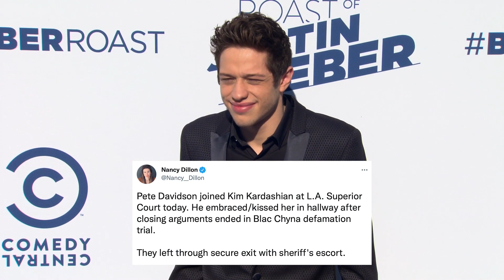Ray J Claims Kim Kardashian’s Story About Kanye West Retrieving Sex Tape For Her Is A ‘Lie’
Ray J reacts to the newest episode of the Kardashian’s after the love tape episode. Pete Davidson shows his supports for Kim during the Blac Chyna Trial. Plus, see why Kendall Jenner will not be with her boo during this year’s met gala.

Produced and Edited by Amira Borders @amiraborders

ABOUT HOLLYWOODLIFE

Ray J reacts to the newest episode of the Kardashian’s after the love tape episode.